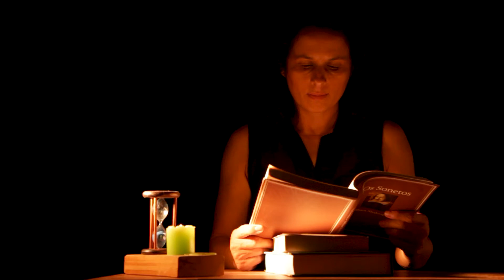Soneto XV (William Shakespeare)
SONETO XV

Quando vejo aquilo que de tamanho aumenta,
Só um breve instante se manter em perfeição,
Que este palco enorme apenas representa
O lugar onde astros secreto poder manterão;
Quando vejo que homens e plantas crescem,
Saudados e sufocados pelo mesmíssimo firmamento,
Ufanos de sua seiva juvenil, no apogeu a perdem,
E, esgotados, o seu fulgor se apaga no esquecimento;
Então, a ideia desta situação indecisa
Mostra-me o esplendor de tua juvenil figura,
Onde o Tempo destruidor com a decadência rivaliza
Para mudar tua juvenil aurora em noite escura.
     E, por amor de ti, com o Tempo em conflito aberto,
     O que ele te rouba eu em ti de novo enxerto.

Livro
Título: Os Sonetos
Tradução: António Simões, M. Gomes da Torre
Editora: Relógio D'Água Editores - Lisboa
Edição: 2019